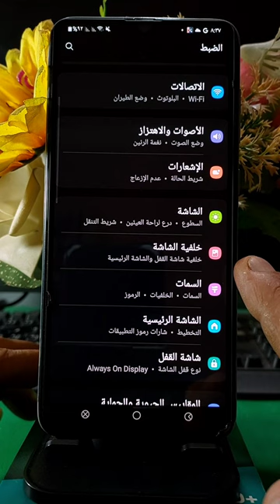ازاي يكون عندك خلفيات مجانية علي الهاتف🔥 بخطوات بسيطة 😱